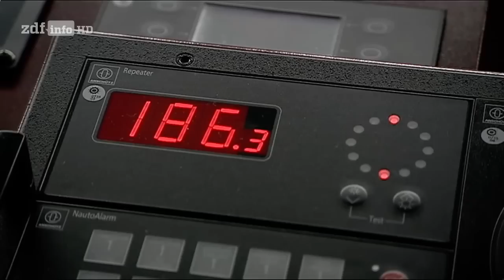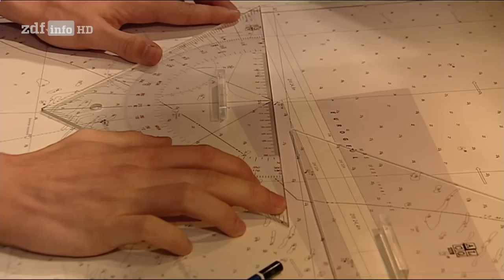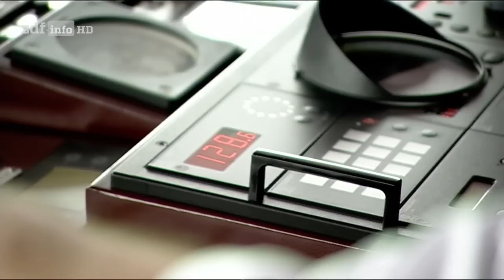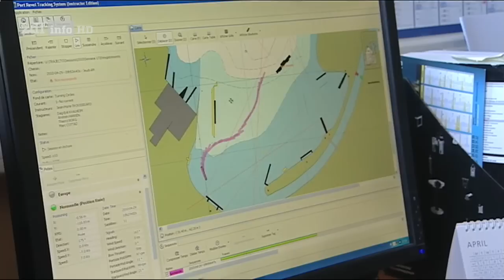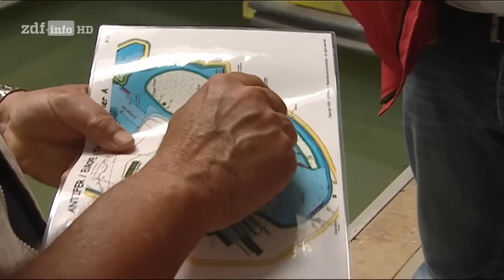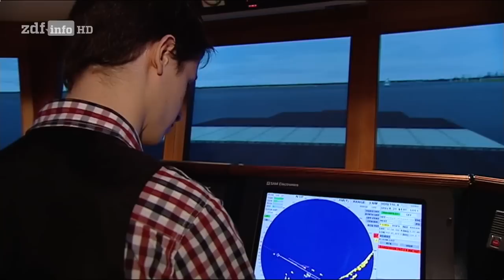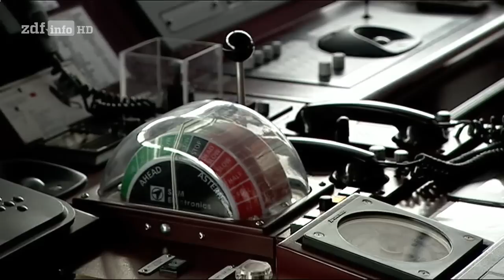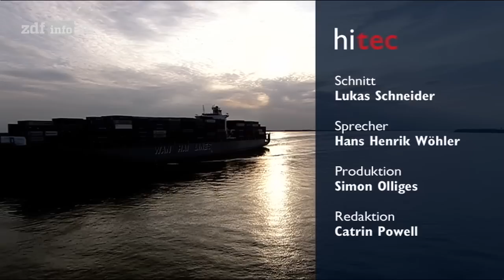hitec: Zwischen Havarie und Orkan